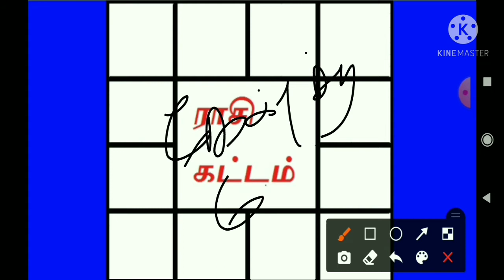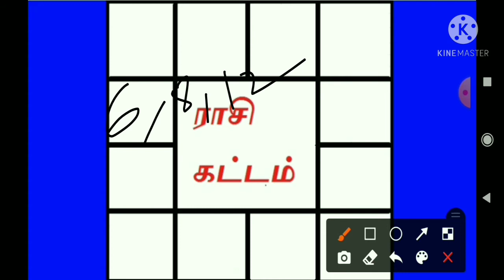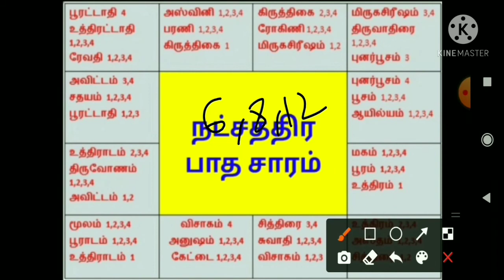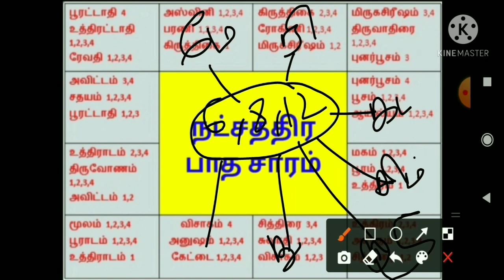கேன்சர் நோய் (ராகு - கேது - சனி) பாவ-கிரக தொடர்பு Cancer | புற்றுநோய் | kp stellar astrology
கேன்சர்_நோய் (ராகு - கேது - சனி) பாவ-கிரக தொடர்பு Cancer | புற்றுநோய் | PuttruNooi | Rahu , Kethu, Sani | bhava graha thodarpu | Jothidam, Jathagam | ஜோதிடம் , ஜாதகம் | Astrology | Horoscope | Advanced KP Stellar Astrology in tamil | கே.பி ஸ்டெல்லர் அஸ்ட்ராலஜி | உயர் கணித சார ஜோதிடம்

★ மருத்துவ ஜோதிடம் | medicalastrology, Medical Astrology | maruthuva jothidam

★ Kp astrology in tamil | Kp stellar astrology in tamil

★ Astrological Reason for cancer disease

(Advanced Scientific KP Stellar Astrologer,India)